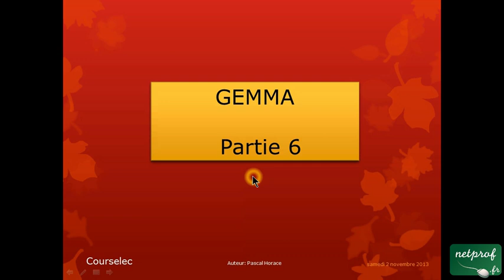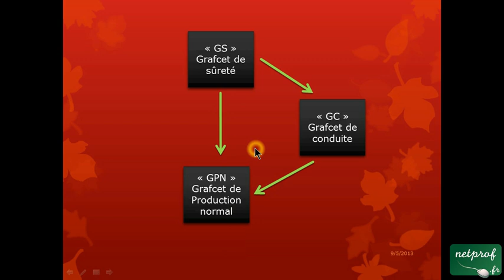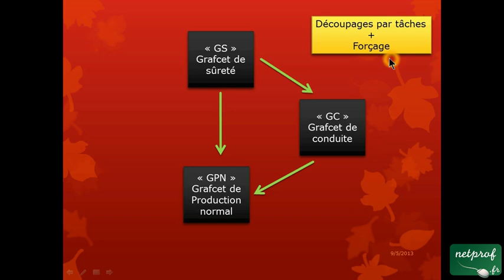Pascal Horace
Prof : Pascal